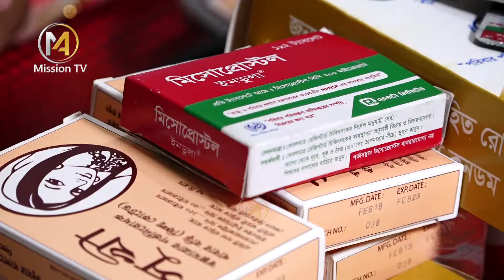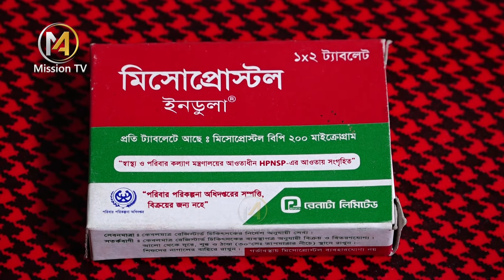গর্ভবতী মায়ের জীবন রক্ষাকারী ঔষধ কি | গর্ভাবস্থায় নিরাপদ ঔষধ | Misoprostol | Dr. Rowshon Ara Begum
( ডাক্তারের পরার্মশ )
বিষয়ঃ- গর্ভবতী মায়ের জীবন রক্ষাকারী ঔষধ কি | গর্ভাবস্থায় নিরাপদ ঔষধ |
অধ্যাপক ডা. রওশন আরা বেগম
প্রসূতি ও স্ত্রীরোগ বিশেষজ্ঞ, হলি ফ্যামিলি রেড ক্রিসেন্ট মেডিকেল কলেজ ও হাসপাতাল, ঢাকা |